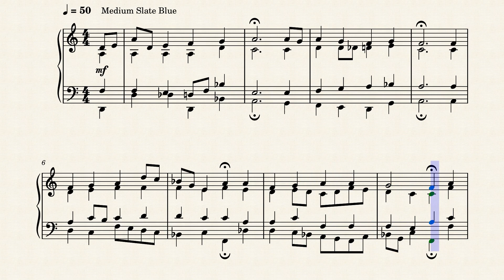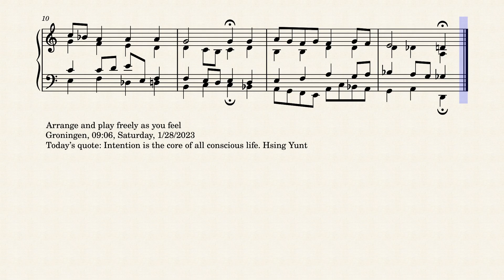Op.8282 Beyond Deception by Yohei Kato